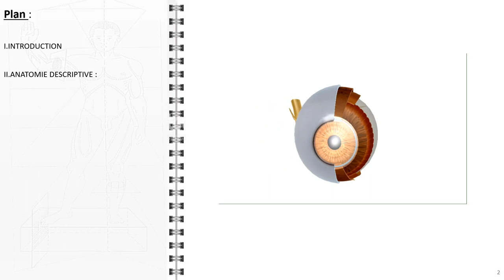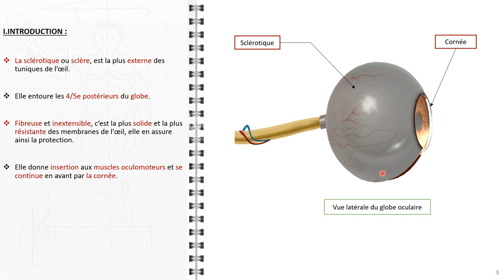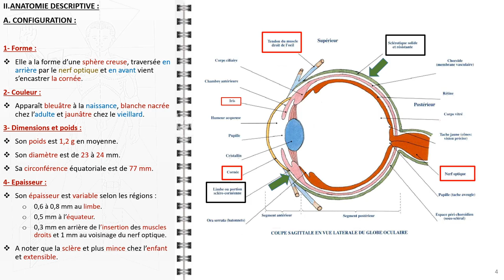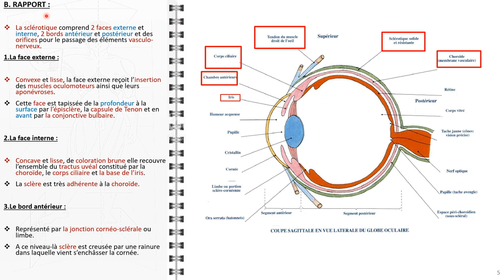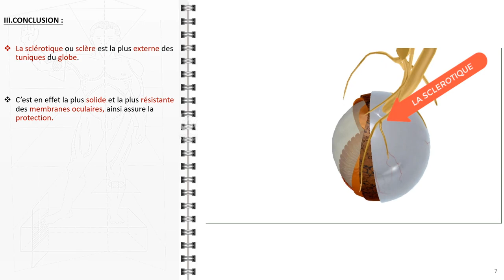ANATOMIE FMPM SCLEROTIQUE